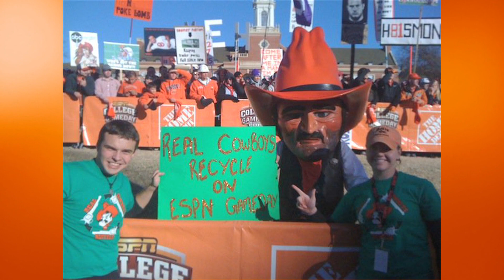Dawson Metcalf - 2013 OSU Outstanding Senior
Dawson Metcalf is a history and political science major from Broken Bow, Okla. He is the son of Jody and Tina Metcalf.

Metcalf has served as the President's Leadership Council facilitator, Student Government Association Sustainability Committee liaison, ECO-OSU vice president, College of Arts & Sciences Ambassador Program director and Center for Ethical Leadership undergraduate assistant. He volunteered for Real Cowboys Recycle, Real Pokes Pass It On, Sierra Club, Relay for Life and was involved in hosting seminars on Muslim-Christian relations. Metcalf was named a Harry S. Truman Scholarship Finalist, OSU Servant Leader of the Year, Wentz Research Scholar, College of Arts & Sciences Outstanding Junior and an OSU Homecoming Royalty Finalist.

"Oklahoma State University gave me the experiences to discover my passions, as well as the skills to implement those passions to positively impact the world," Metcalf says. "I am so honored to call myself a Cowboy and will be forever grateful for the opportunities OSU has given me."